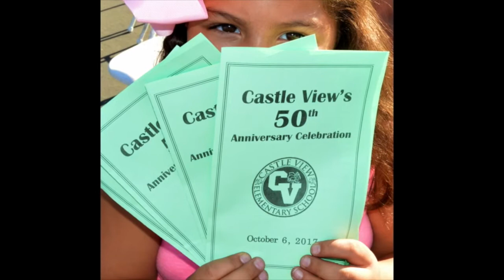Castle View Elementary School Turns 50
The Riverside school celebrates its 50th anniversary on Oct. 6, 2017.